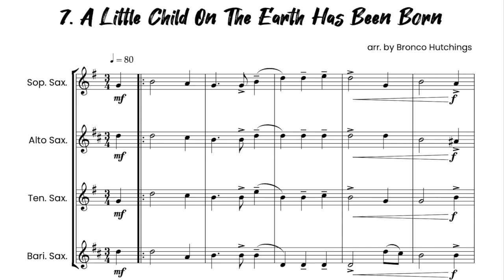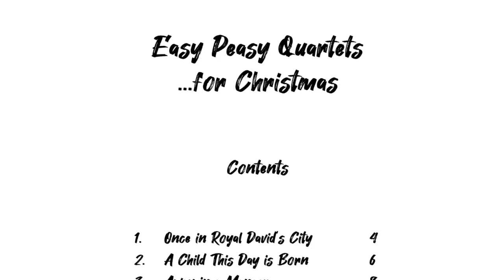A Little Child on the Earth [SATB Saxophone Quartet] (from 'Easy Peasy Quartets') Bronco Hutchings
*** LINKS BELOW *** A Little Child on the Earth Has Been Born, from 'Easy Peasy Quartets...for Christmas!' - 12 easy to prepare SATB saxophone quartets arranged by Bronco Hutchings.

Easy Peasy Quartets...for Christmas (the full sheet music book includes:

A Child This Day is Born
A Virgin Most Pure
A Little Child on the Earth Has Been Born
The Sussex Mummer's Carol
Christians Awake, Salute the Happy Morn
Come All You Worthy Gentlemen

Careful thought has been put into arranging these with one of the aims being that they can be prepared at short notice and the instrument ranges are kept to comfortable notes (for example the highest note in the soprano saxophone part is A just above the stave, and the baritone saxophone only uses low A in one carol, in all the others the lowest note for the baritone sax is low D).

the book is available as instant download edition where you will receive on ordering: PDF SATB saxophone score and PDF separate saxophone parts (soprano, alto, tenor and baritone) as an instant download. order

and the printed/posted book (score and parts) can be ordered